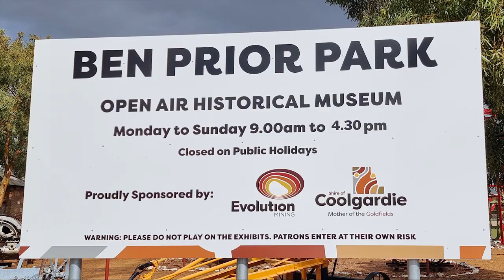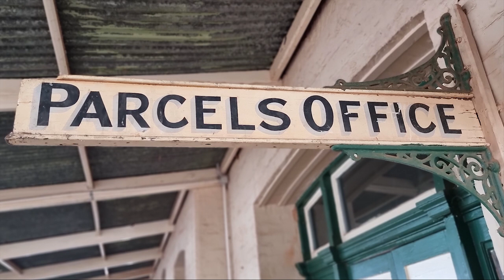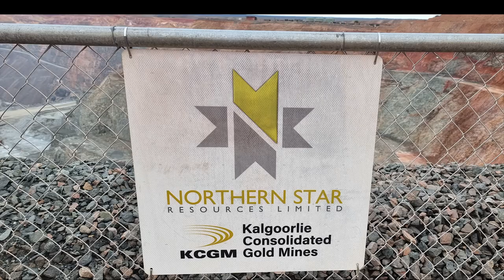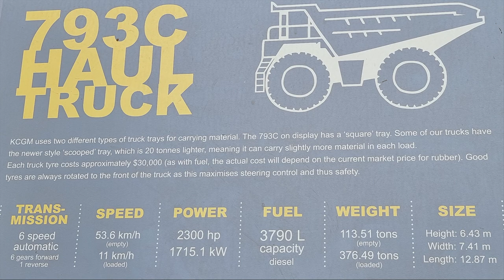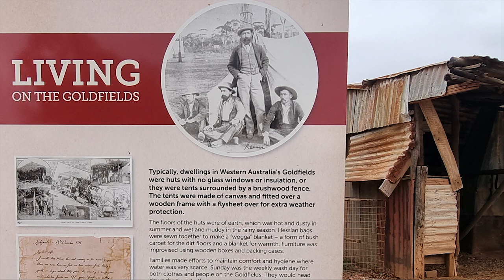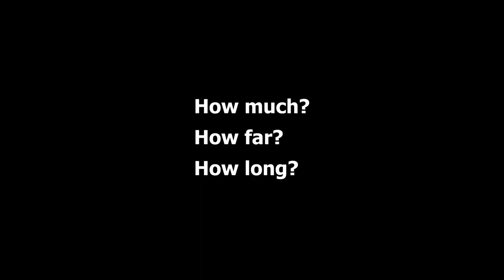Kalgoorlie Boulder Goldfields Via Coolgardie || WA Goldfields || Paul Wheel Drive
Kalgoorlie Boulder Goldfields Via Coolgardie. Travelling to the goldfields of both Coolgardie and Kalgoorlie was a real eye-opener for me. I loved all the history just lying around in the bush, horse shoes, make shift tea/coffee mugs and the possibility of bending down to pick up a gold nugget.

Having now spent some time in these towns and the bush nearby, has given me a dose of gold fever. It is so easy to see how the fever got the better of those back in the late 1890's. The museum at Coolgardie, for me, was the best museum for taking you back to that time, in Australia, so I would recommend you see it.

Regarding part of the music film clip I showed, check out the full video and great footage of this band "Car Park Social", the song is The Captain and the Queen and can be found on Spotify or YouTube with this